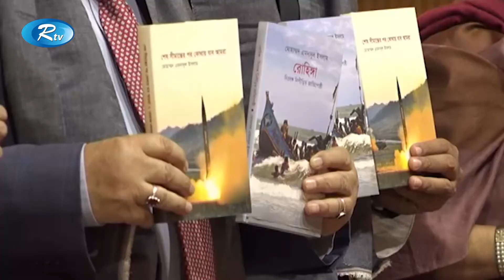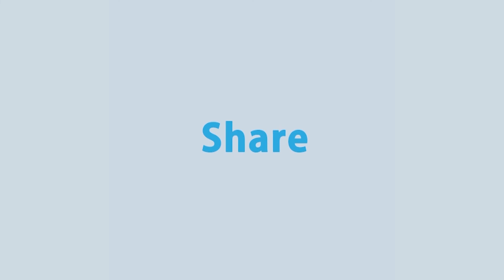তৃতীয় পক্ষের হস্তক্ষেপে রোহিঙ্গা ইস্যুতে জটিলতা বাড়ছে বলে মনে করছেন পররাষ্ট্রমন্ত্রী | Rtv News